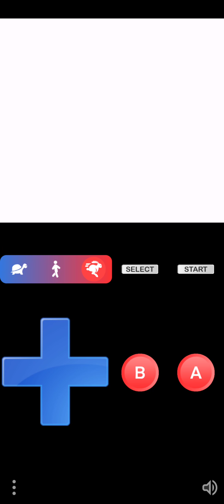Let's Play Pokémon Crystal! 🔮 | EP 14: Ice Skates and Rocket Towers ⛸📡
It took me FOREVER to figure out that ice puzzle, but I finally defeated the Mahogany Gym Leader. Afterwards, I showed Prof. Elm my Togepi and flew straight to Goldenrod's Radio Tower.